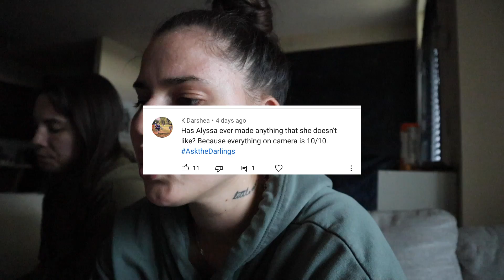someone stole $4000 from us ... | Sam&Alyssa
we didn't upload a video yesterday because we kind of got robbed...let us explain.

[Playlist Specific Hashtag]

About Sam&Alyssa:

Our names are Sam and Alyssa and we now have a beautiful daughter named Avery. She is the light of our life, this is our story!